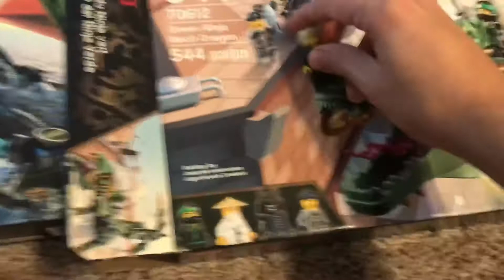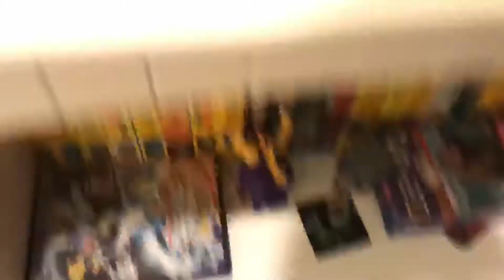Me Loyd & Friends Ep. 18: Dragi Revives